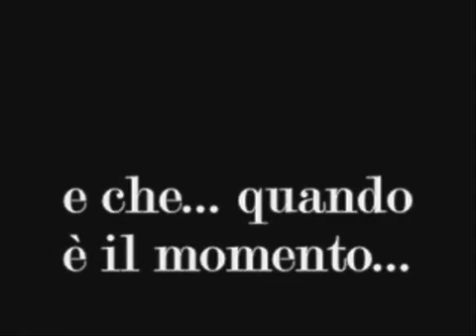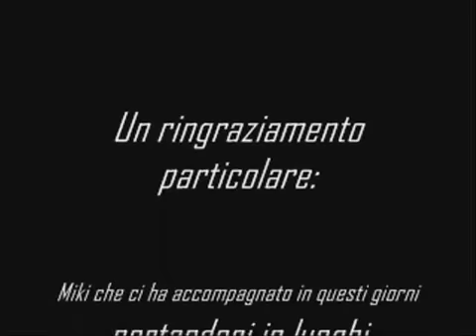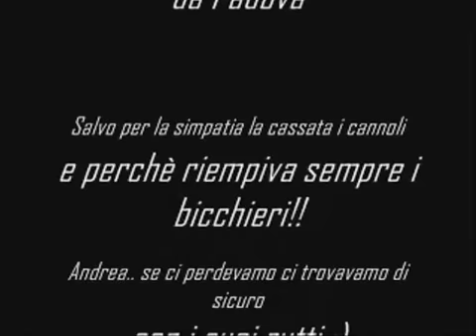My Special Car 2005 - Il Ritrovo, la cena e la serata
Fotoracconto dei momenti più divertenti del My Special Car 2005 By Motormaniaci